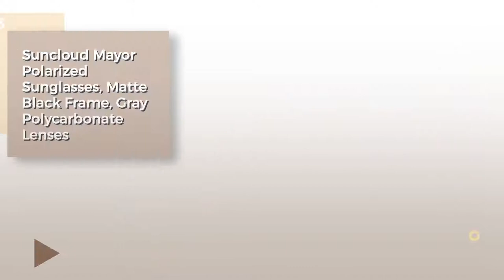Smith Optics Sunglasses Collection // Most Popular 2017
New! 2019 Black Friday / Cyber Monday Sports Sunglasses Deals and Updates.

Black Friday / Cyber Monday Suncloud Conductor Polarized Sunglasses, Tortoise Frame, Brown Lens by Suncloud

Black Friday / Cyber Monday Suncloud Mosaic Polarized Sunglasses, Black Fade Frame, Rose Lens by Suncloud

Black Friday / Cyber Monday Suncloud Mayor Polarized Sunglasses, Matte Black Frame, Gray Polycarbonate Lenses by Suncloud

Black Friday / Cyber Monday Suncloud Loveseat Polarized Sunglasses, Pink Fade Frame by Suncloud

Black Friday / Cyber Monday Suncloud Convoy Polarized Sunglass with Polycarbonate Lens, Black Frame/Gray by Suncloud

Black Friday / Cyber Monday Suncloud Cookie Polarized Sunglass with Polycarbonate Lens, Black Purple Fade Frame/Purple by Suncloud

Black Friday / Cyber Monday Smith Optics Lowdown Chromapop Polarized Sunglasses, Matte Black, Gray green by Smith Optics